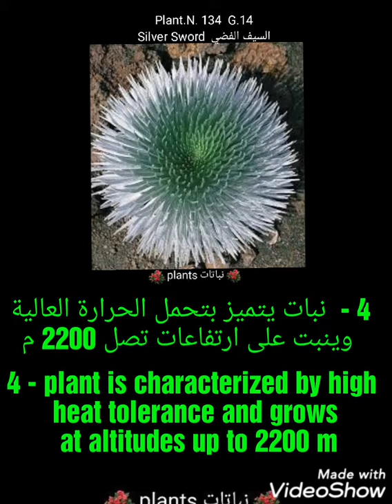السيف الفضي Silver Sword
1 -  نبات من فصيلة دوار الشمس
مخروطي الشكل ويشبه السيف

2 - ينمو هذا النبات في منحدرات بركان هلياكالا في هاواي وبالتحديد في جزيرة ماوي لذلك يعتبر رمزا خاصا بتلك الجزيرة فهو يسمى سيف هلياكالا الفضي

3 - يصل طوله الى متر ونصف المتر

4 -  نبات يتميز بتحمل الحرارة العالية وينبت على ارتفاعات تصل 2200 م

5 - التكاثر:
البذور

Silver Sword

1 - plant of the sunflower family
Conical and looks like a sword

2 - This plant grows in the slopes of the volcano Heliakala in Hawaii and specifically on the island of Maui, so it is considered a special symbol of that island is called the silver sword of Heliakala

3 - up to a meter and a half

4 - plant is characterized by high heat tolerance and grows at altitudes up to 2200 m

5 - Reproduction:
Seeds